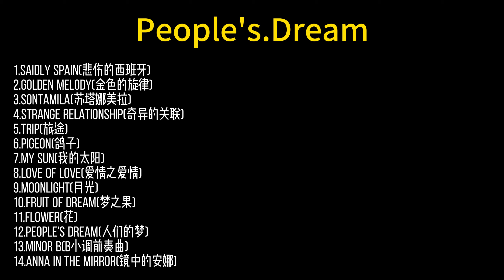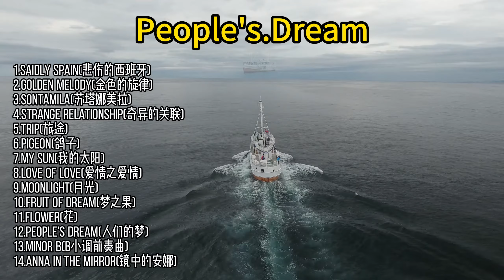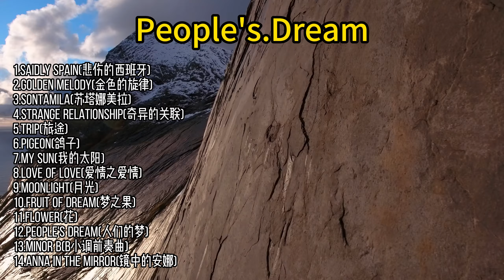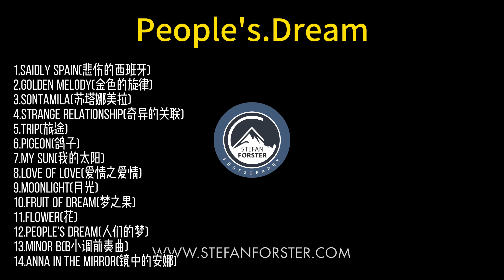无损音乐下载 People's.Dream吉他曲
1.Saidly Spain(悲伤的西班牙)
2.Golden Melody(金色的旋律)
3.Sontamila(苏塔娜美拉)
4.Strange Relationship(奇异的关联)
5.Trip(旅途)
6.Pigeon(鸽子)
7.My Sun(我的太阳)
8.Love of Love(爱情之爱情)
9.Moonlight(月光)
10.Fruit of Dream(梦之果)
11.Flower(花)
12.People's Dream(人们的梦)
13.Minor B(b小调前奏曲)
14.Anna in the Mirror(镜中的安娜)